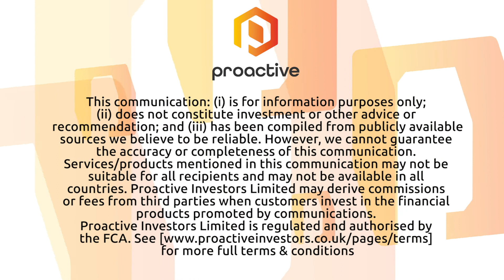VR Resources finds IP anomaly at Big Ten in Nevada, Drill planning underway for 2020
VR Resources (CVE:VRR-OTCBB: VRRCF) President and CEO Michael Gunning sat down with Steve Darling from Proactive Vancouver with news the company has completed some GEO physical works on their project in Nevada, Big Ten. Gunning talks about what they found and how this helps in the drilling decisions for 2020.

Gunning also discussed the company and what else they have planned for work in the new year.